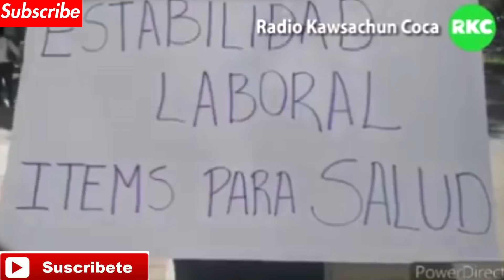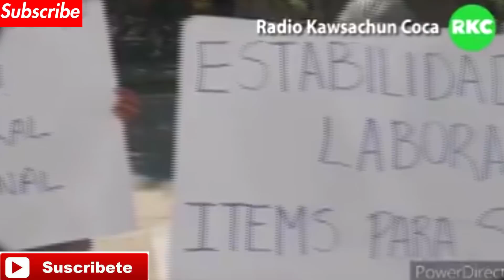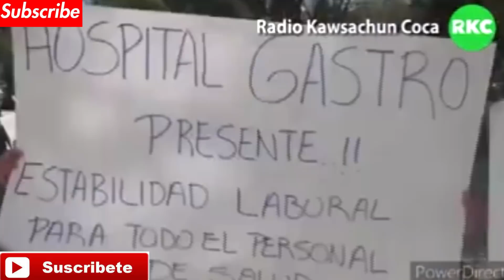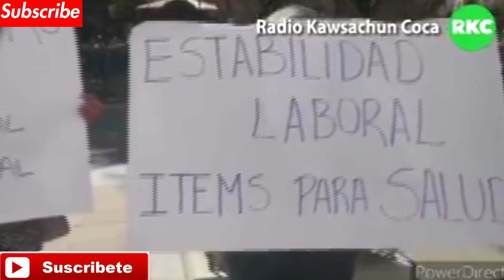MÁS DE 600 TRABAJADORES DE SALUD DE CHUQUISACA FUERON DESPEDIDOS POR FALTA DE PRESUPUESTO...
EL 80% DE TRABAJADORES DE SECTOR SALUD FUERON DESPEDIDOS EN CHUQUISACA .